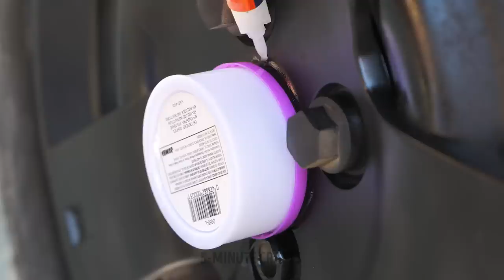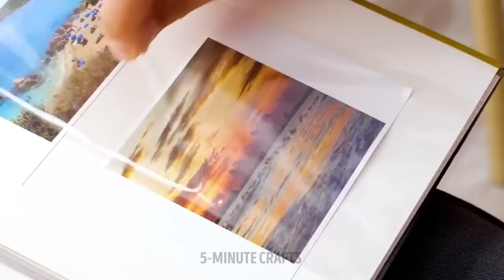Unusual Places To Hide Stuff You’ve Never Thought Of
This weekend you can practice some fantastic tricks to hide some things in places nobody imagined. Become a professional spy and play with your friends. You can make your own spy gadgets, and you can even modify and make secret compartments in your house and even in your clothes. No one will suspect you carry a couple of sweets in your shoe. Ready to have fun while discovering new tricks? Let's start with the funny prank ideas we have for you today.

We invite you to discover unusual places to hide stuff you’ve never thought of. Did you know you can have a secret drawer in your high heels? Here we show you how to make yours. Use toothpaste to send private messages to your friends or siblings. Create a secret wallet to keep credit cards safe using a kitchen sponge. Even belts can hide secrets.

TIMESTAMPS:
01:37 – Toilet safe
04:04 – How to hide a dollar bill
07:00 – Fun Hide and Seek
09:30 – Keyboard idea